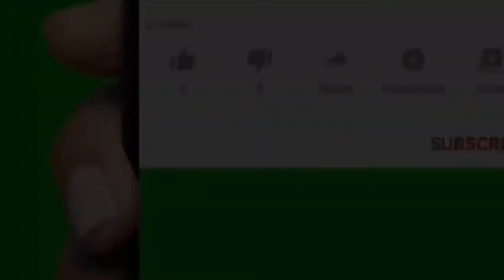Bigg Boss 5 Telugu Contestants | MSR | Bigg Boss 5 కంటెస్టెంట్లు వీరే | Mee journalist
Do you know who are the contestants in the house in Bigg Boss Season 5? Here are their details

బిగ్ బాస్ సీజన్ 5 లో కంటెస్టెంట్లు వారం రోజులు గడిచినా ఎవరికి వారు ఐడెంటిఫై కావడం లేదు. ఎందుకంటే బిగ్ బాస్ హౌస్... హస్ ఫుల్ గా ఉంది. దానికి తోడు అందరూ అటు తొమ్మిది మంది..ఇటు తొమ్మిది మందిని కలిపి రెండు జట్లుగా చేసి కొట్టుకోమంటున్నారు. దాంతో చూసేవాళ్లు వాళ్లకి ఎవరెవరితో గొడవ పడుతున్నారో అర్థం కావడం లేదు.. అందుకే మీకోసం బిగ్ బాస్ హోస్ మేట్స్ సంగతులు...

Please visit:
These are our other Channels and Web site

SITRALU SUDARO CINEMA NEWS

YUVA BHARATH TELUGU NEWS   Personality Development Channel